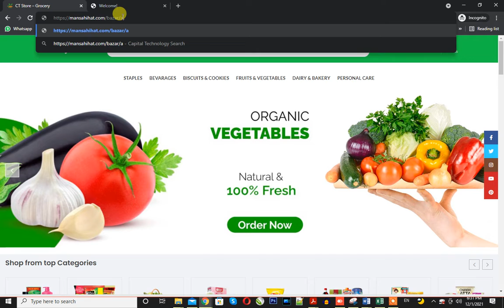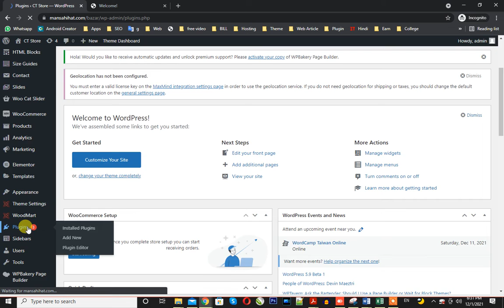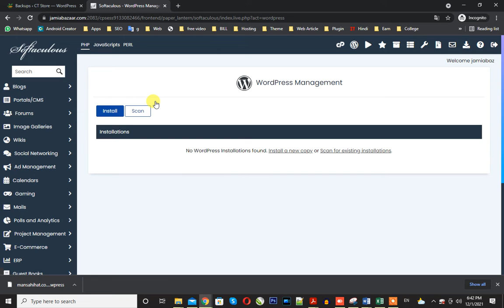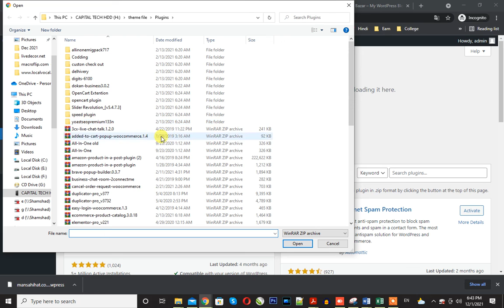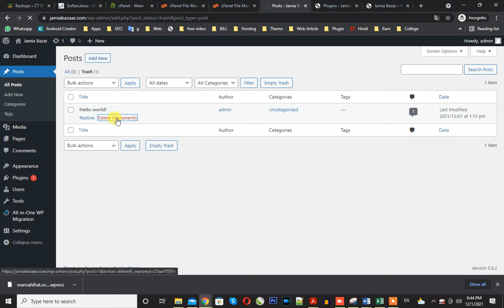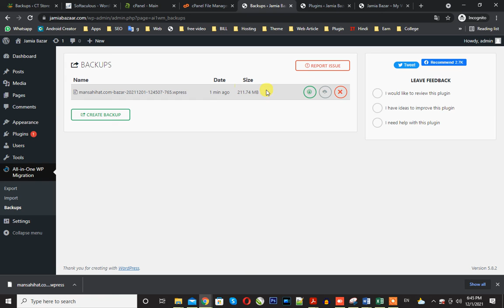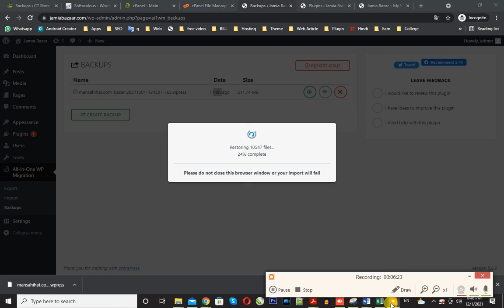How to migrate website one hosting to another hosting plan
1.
2.
3.